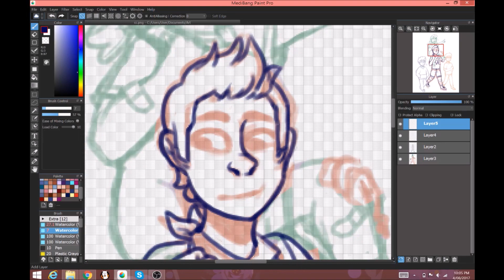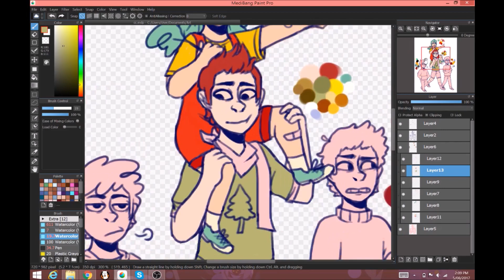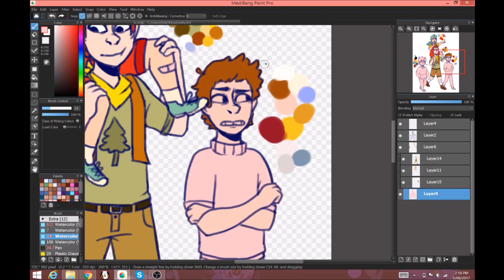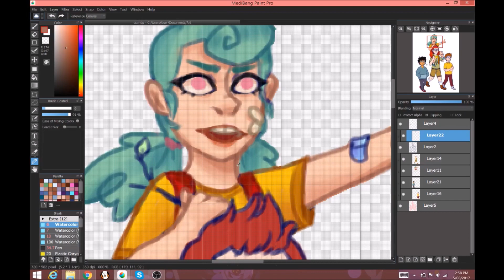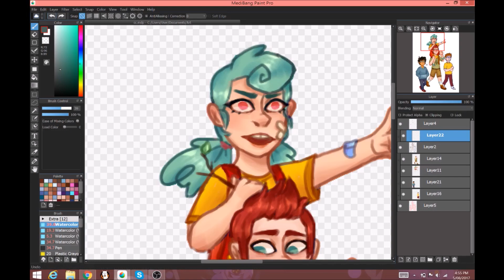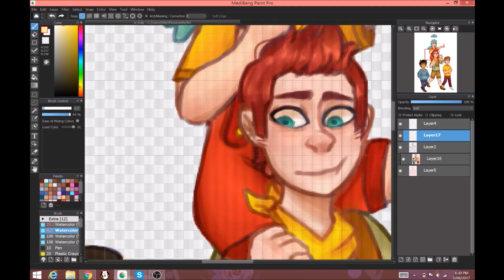Camp Camp - Speedpaint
Love these kiddos,, maybe too much. Sorry again for inactivity, school has me beat up, but i swear i'm working on an animatic!